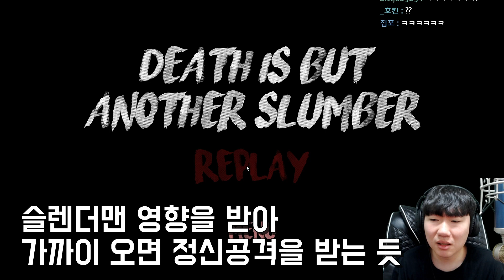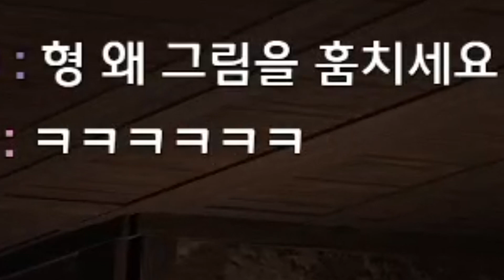거인 아저씨 피해서 그림 훔치는 게임...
✅거인 아저씨 집에 몰래 그림 훔치는 게임...
공포게임 제목:Goya Nightmare